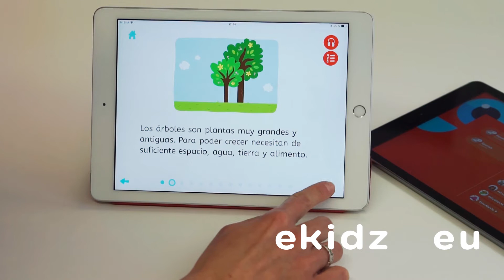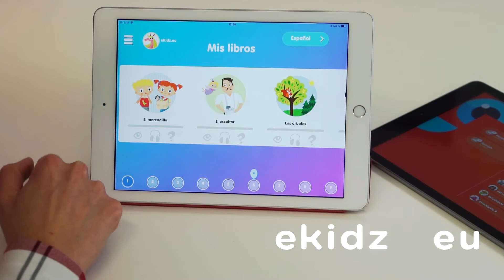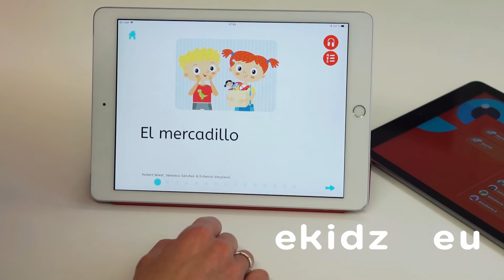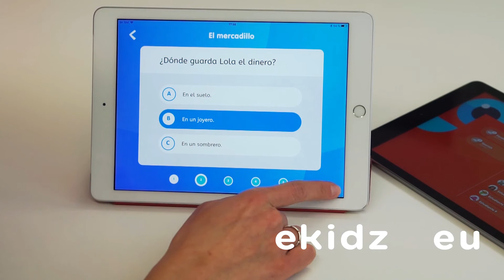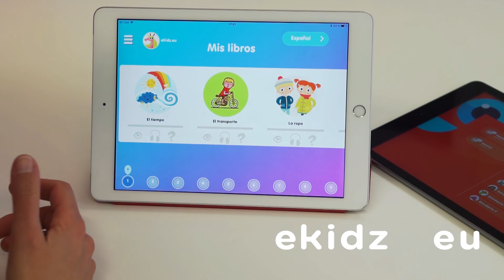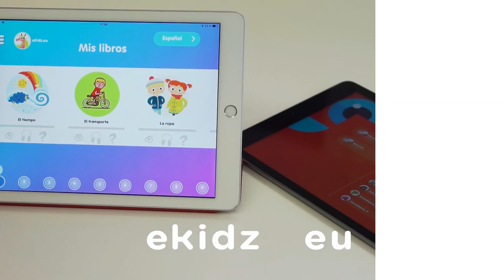eKidz.eu App - Presentación del contenido y actividades de la app